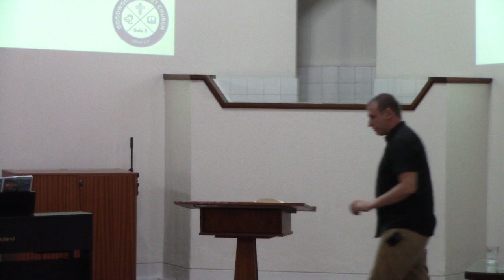Mark 2:1-12 - Jesus Heals a Paralytic